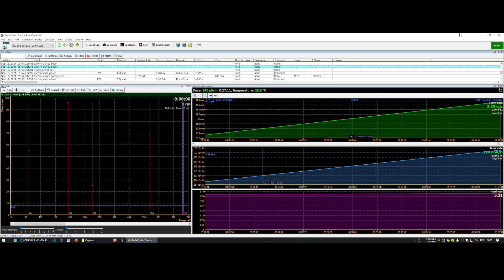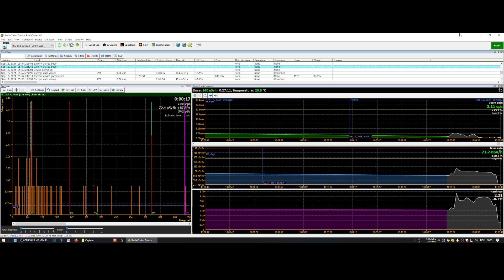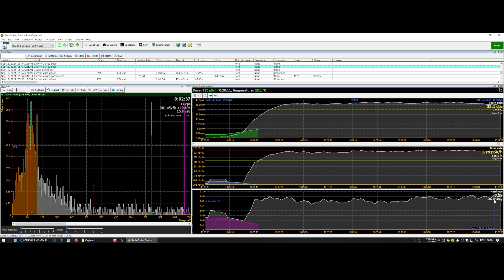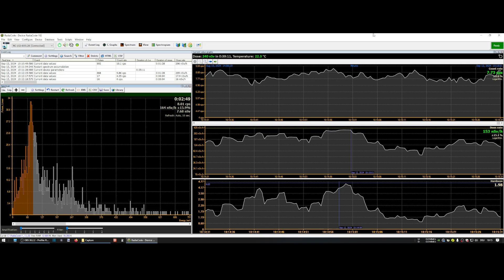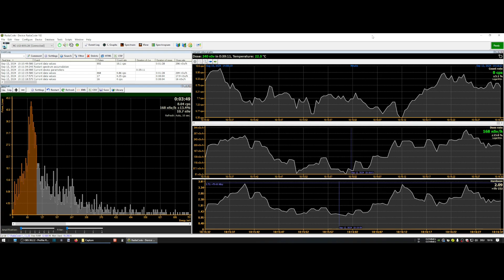Radioaktiver Teller - die Software zum Radiacode 102.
🟩🟩 = Langschwert erlebt Dinge
🟥🟥 = Honda NC750D Roller
🟧🟧 = CFMoto CForce CF820
🟨🟨 = Langschwert´s Schießeisen
⬜⬜ = CFMoto CForce CF800
🟦🟦 = Komische Dinge ausprobieren
⬛⬛ = Opel Astra Cabrio